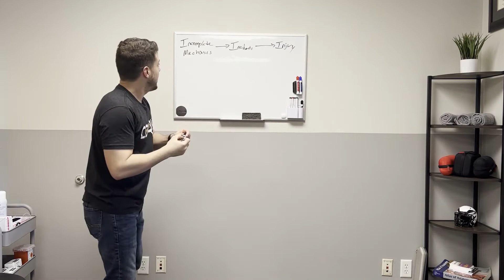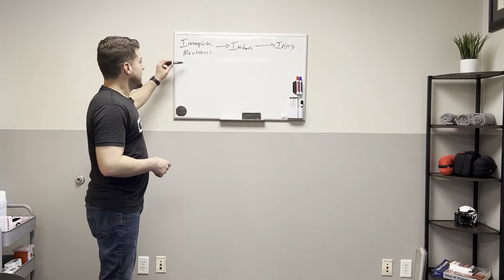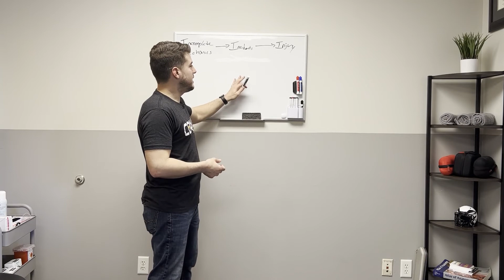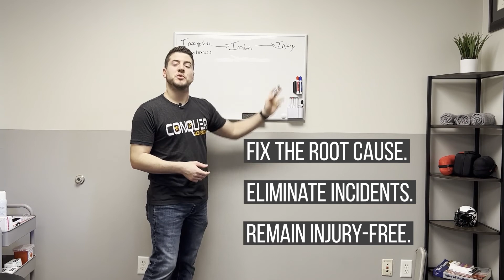I3 Model | Conquer Movement Physical Therapy | Wilmington, NC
The videos on this YouTube channel are not intended to provide a diagnosis or substitute for medical advice. By attempting any of the exercises in the video, you do so at your own risk. It is normal to experience some soreness after doing an exercise you are not used to doing. But if your pain increases, moves to a different location or new or different symptoms arise after doing an exercise, you should stop the exercise and seek advice from a physician or physical therapist. We make no representations, guarantees or warranties that the information or exercises in this video are appropriate for you or will result in improvement of your medical condition or function.

BY USING THIS YOUTUBE CHANNEL AND ATTEMPTING THE EXERCISES IN THE VIDEOS, YOU AGREE THAT STEVEN SOLECKI  AND CONQUER MOVEMENT, LLC AND ITS MEMBERS, EMPLOYEES OR AGENTS WILL NOT BE LIABLE TO YOU OR ANY THIRD PERSON FOR ANY INDIRECT, CONSEQUENTIAL, EXEMPLARY, INCIDENTAL, SPECIAL OR PUNITIVE DAMAGES ARISING FROM YOUR USE OR MISUSE OF THIS VIDEO WHETHER SUCH DAMAGES ARISE IN CONTRACT, TORT, NEGLIGENCE, EQUITY, STATUTE OR BY WAY OF ANY OTHER LEGAL THEORY REGARDLESS OF WHETHER SUCH DAMAGES COULD HAVE BEEN FORESEEN.